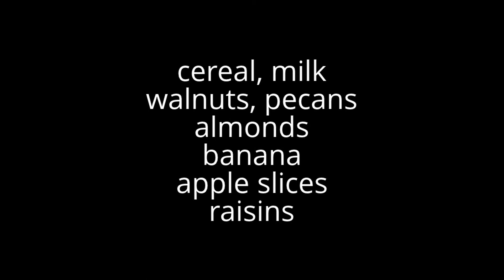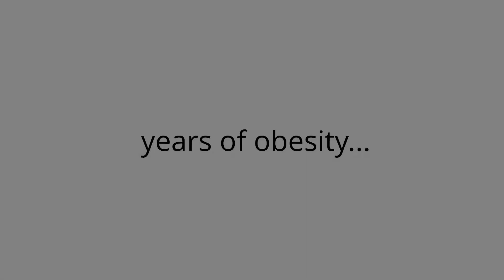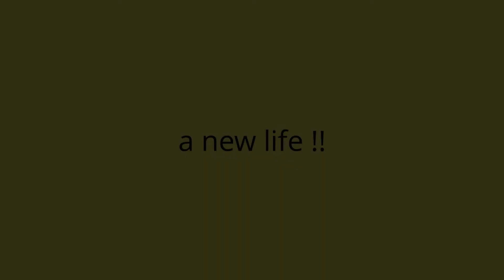...breakfast + some thoughts + scale numbers...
I just wanted to share some random thoughts about diets I've tried in the past and how weight fluctuations here in maintenance have no mental impact on me...I recorded this video a little while back. It was nice and warm at the time but cold weather has arrived here in Arizona.
Mark